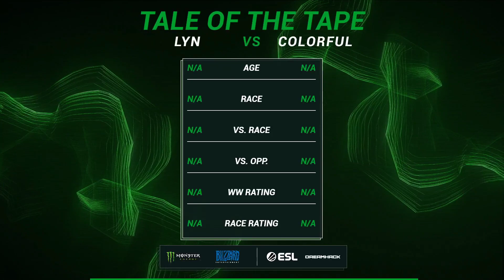WC3 - DreamHack Regional Finals Asia - Group A: [ORC] Lyn vs. Colorful [NE]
🏆 DreamHack Regional Finals Asia

[ORC] Lyn vs. Colorful [NE]
Cast by: Bidoux & Hitman